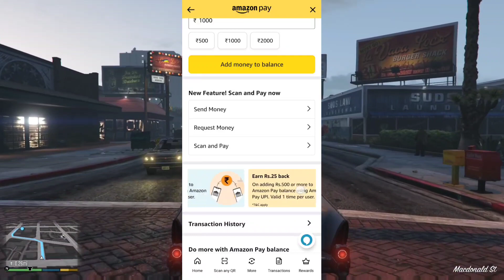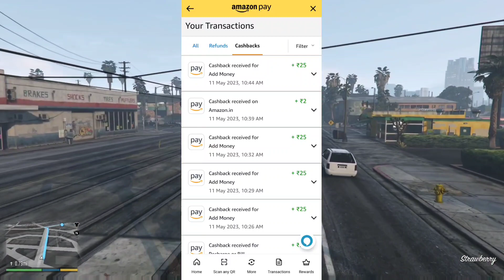Amazon Pay Earn ₹100 Cashback All User | ਸਾਰਿਆਂ ਨੂੰ ਮਿਲੇਗਾ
Sat Shri akal dosto aaj di is video vich thainu Amazon add money ₹100 cashback offers Bary Dasaga Je tussi iss de bary Janna Chaunde ho ta iss video nu poora juroor dekho.